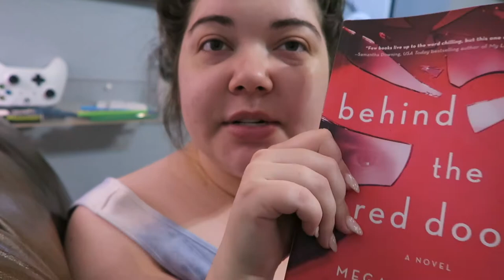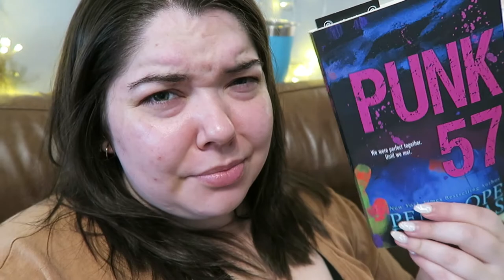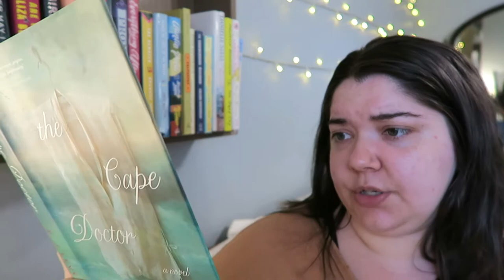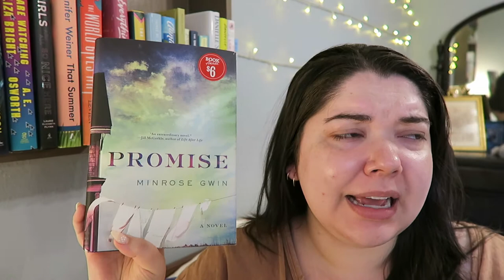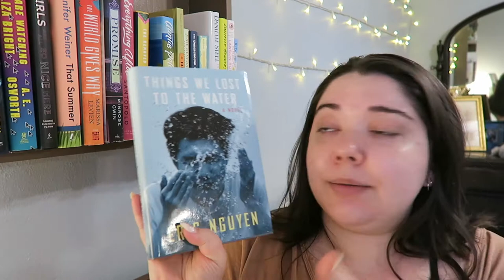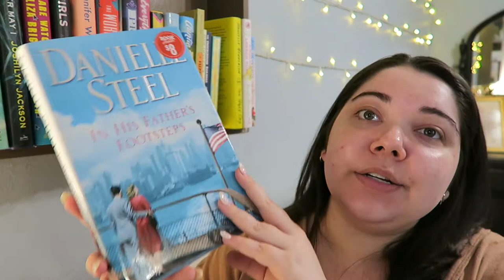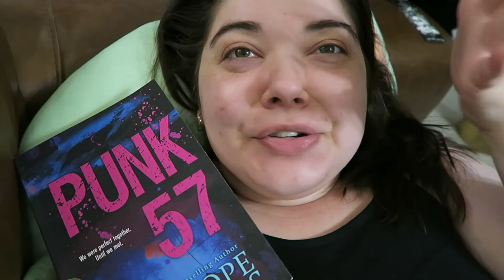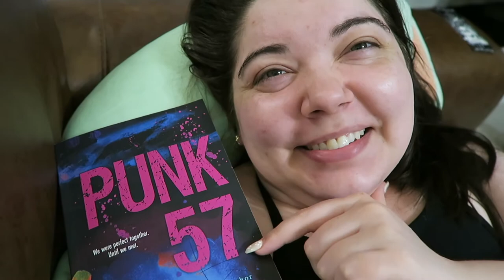MY LEAST FAVORITE HERO YET | Barnes & Noble Sale, Enneagram Readathon, and Fixing Up My House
In this vlog I attempt (and fail) to finish the Enneagram Readathon. I complete the thriller, Behind the Red Door by Megan Collins and I also finish reading the dark romance, Punk 57 by Penelope Douglas. In this reading vlog you can also see my book haul from Barnes and Noble's 50% off sale that started this week where I got different thrillers, mysteries, romances, and some historical fiction.

🌖BOOKS🌖
Behind the Red Door - Megan Collins
Punk 57 - Penelope Douglas
Promise - Minrose Gwin
The World Gives Way - Marissa Levien
That Summer - Jennifer Weiner
The Girls Are All So Nice Here - Laurie Elizabeth Flynn
We Are Watching Eliza Bright - A.E. Osworth
Mother May I - Joshilyn Jackson
The Cape Doctor - E.J. Levy
Insignificant Events in the Life of a Cactus - Dusti Bowling
The Underground Railroad - Colson Whitehead
Chance of a Lifetiem - Jude Deveraux
Aunti Poldi and the Sicilian Lions - Mario Giordano
Things We Lost to the Water - Eric Nguyen
The Removed - Brandon Hobson
Everything After - Jill Santopolo

⭐️Wish List

Paige M.